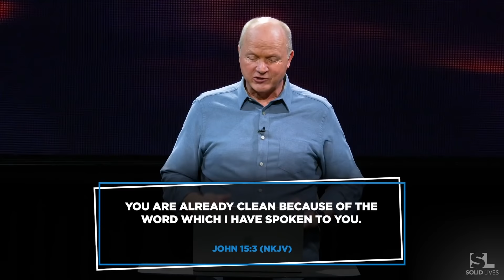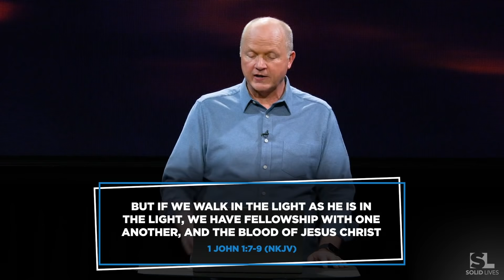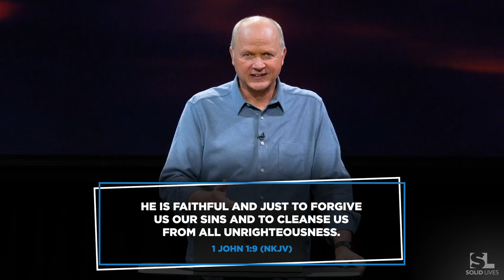Are You Walking With Jesus [Are You Ready?]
Jesus is knocking on the door of your heart. He has already said “yes” to forgiving your sin and giving you eternal life. Will you say “yes” to letting Him in?

You can try to depend on money to making life feel meaningful, or even other people. However, Jesus calls Himself the “true vine.” Jesus wants your life to be full and to bear fruit that can be a blessing to others. Like a vinedresser that prunes back vines that are bearing fruit so they can become even more luscious, Jesus can also prune you. When you spend time in the Bible, it begins to prune back misconceptions you might have. For example, some people think they have done too many wrong things to be forgiven. But, Jesus confirms in the word that He has already paid the price for all sin on the cross. Did you know spending time in the Bible is fellowshipping with Jesus? Through scripture Jesus will speak to you.

Follow along with these verses: John 15: 1-3, I John  1:6-7, John 14, II Timothy 3:16, Revelations 3:20, Luke 6:48